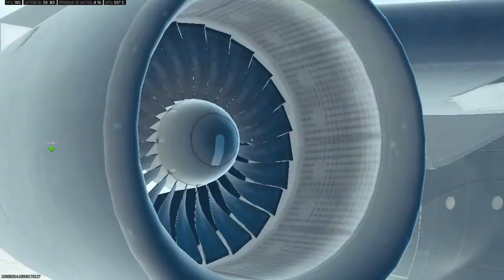P0ll0 Barrio en WZ